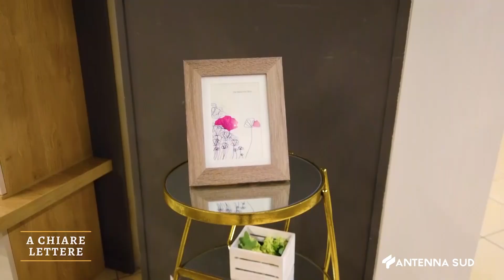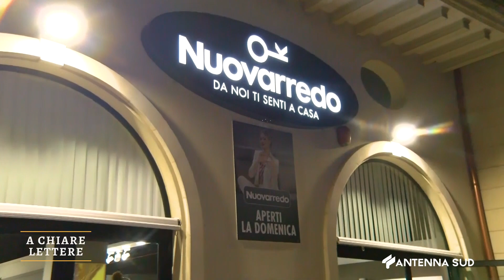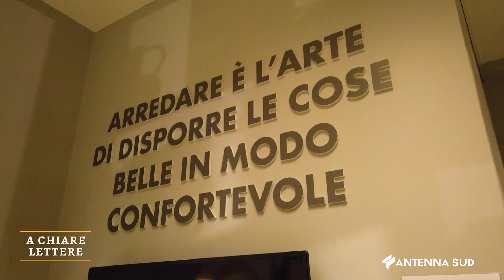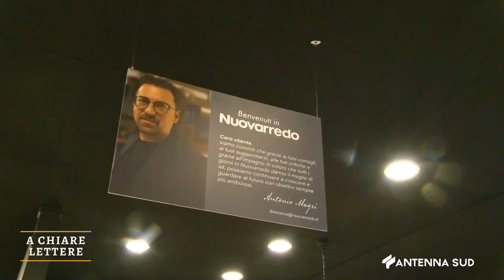A CHIARE LETTERE DEL 14 NOVEMBRE 2023